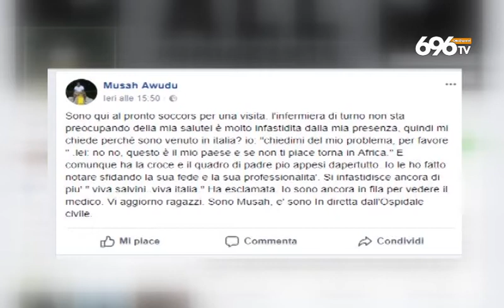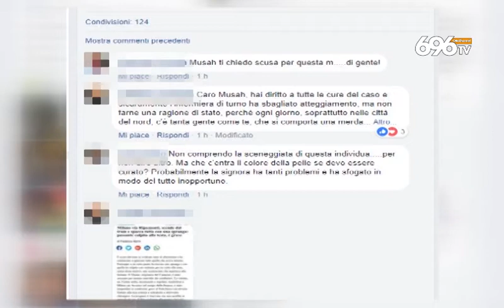Presunto Razzismo al Rummo,le accuse di Musah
di Maria Teresa De Lucia